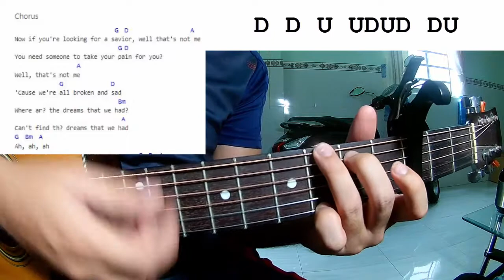Lorde - The Path | Guitar Tutorial